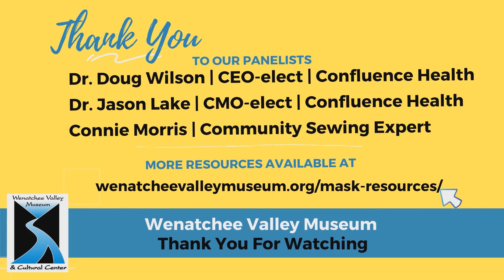Wenatchee Valley Museum: Mask Q&A Session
Making your own masks and have questions? Hear from local health experts on masking guidelines in our community, donation efforts, and construction methods. Featuring Dr. Doug Wilson, CEO-elect of Confluence Health and Dr. Jason Lake, CMO-elect of Confluence Health. Learn about current research around coronavirus, community impact statistics, response efforts from our local healthcare community, and updated masking policies. Also hear from community sewing expert, Connie Morris, regarding mask construction, supplies, and methods, including tie method, elastic method, and no sew versions.

JoAnn’s Fabric tutorials, patterns, and how tos (also a local donation site)